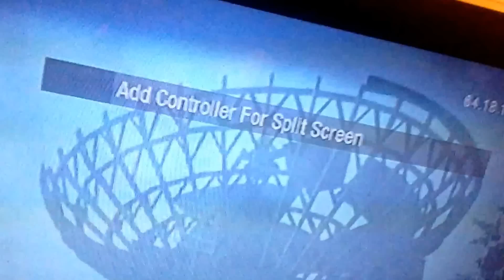Teenager gets mad and uploads it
How many smurfberries is enough.